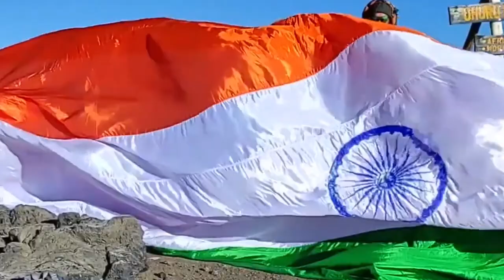MAXIMUM NUMBER OF DOT MANDALA ART ON CDs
The World Record of “MAXIMUM NUMBER OF DOT MANDALA ART ON CD’S” is achieved by LAXMI GIRIDHAR AWAR on 5th May 2021 from Hyderabad (Telangana) India. She did dot mandala art on 200 cd’s and has set a new world record for International Book of Records